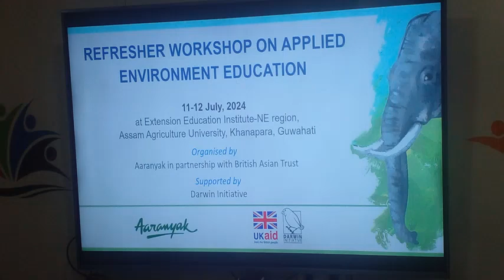Director ODL at Aaranyak's Programme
This video is related to a lectured delivered by Dr R K Thakuria, Director, Open and Distance Learning, Assam Agriculture University